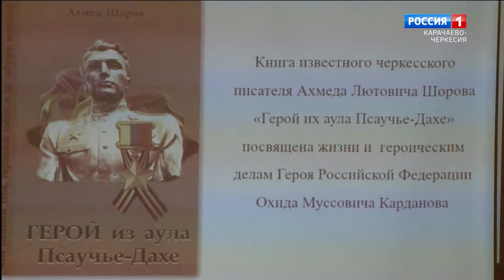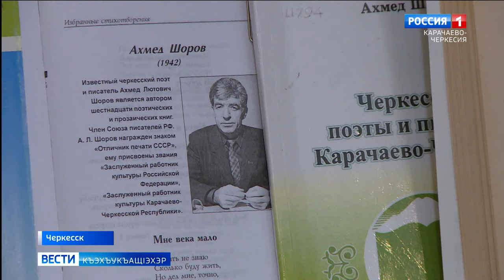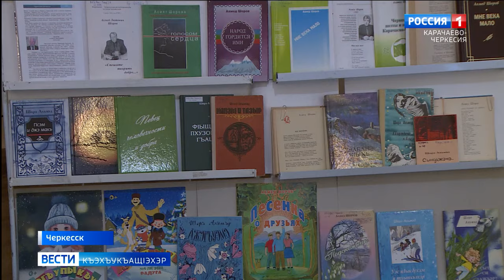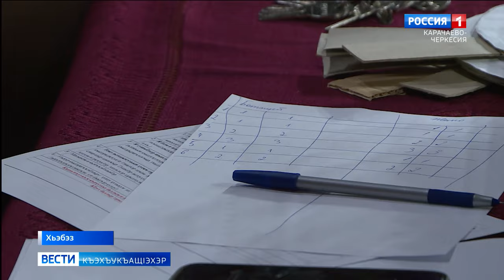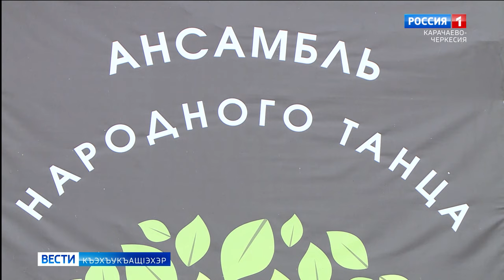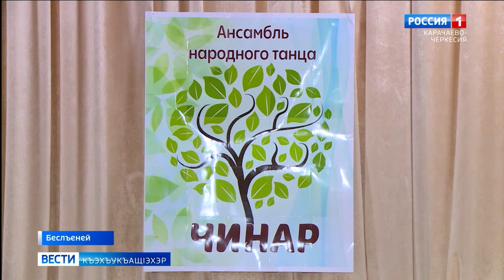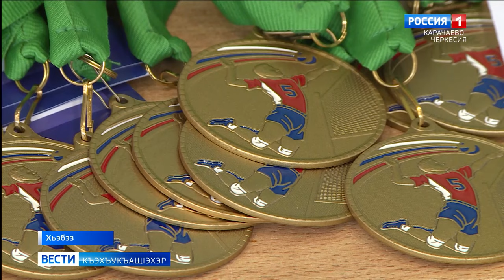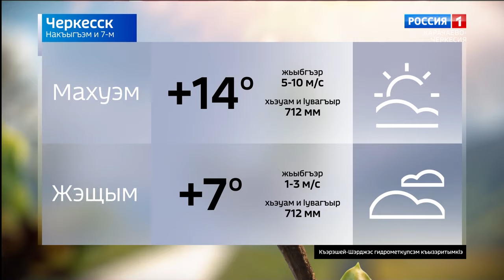Вести на черкесском языке 07.05.2024